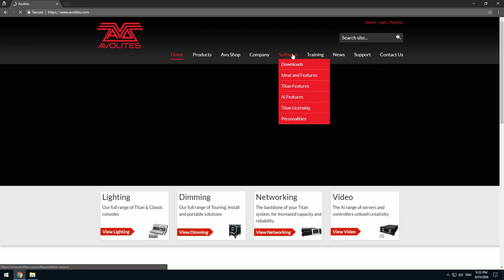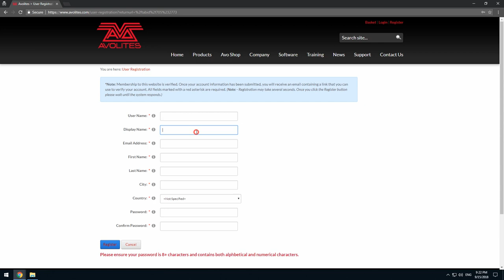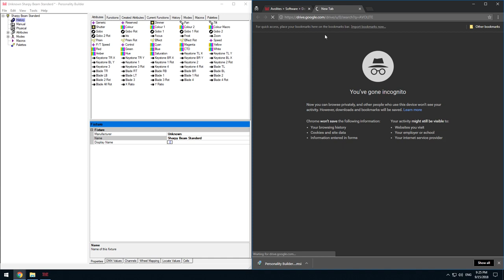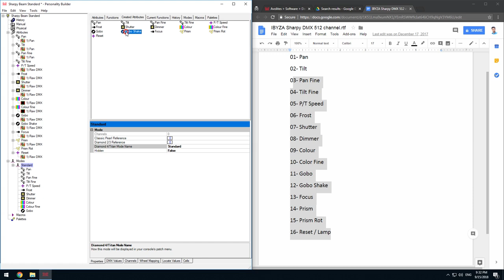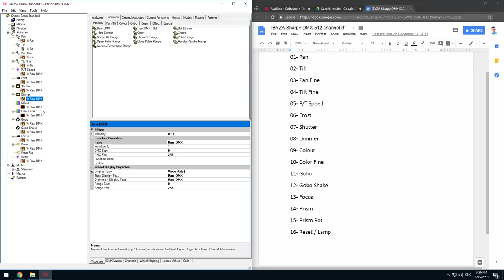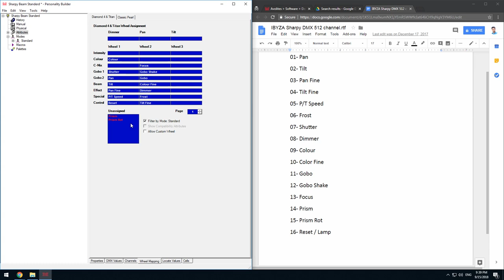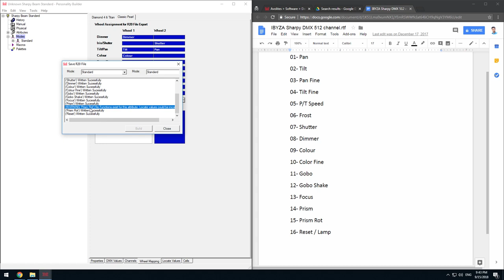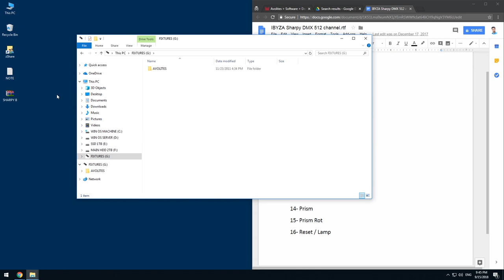FIXTURE कसरी बनाउने (How to make FIXTURE for Mini Pearl & AVOLITE Pearl 2008/2010) [NP]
५ मीनेटमा Moving Head को FIXTURE MINI PEARL मै कसरी बनाउने ?
HOW TO MAKE FIXTURE IN MINI PEARL with in 5 minutes without Computer.